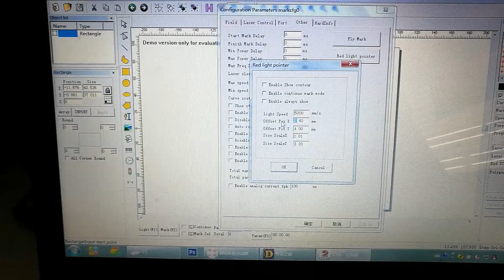fiber red parameter adjust show for augusto